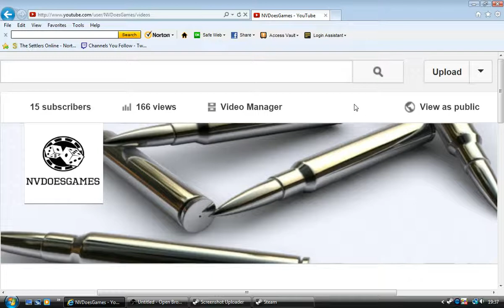NvDoesGames Update!!!!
We think you guys need to know